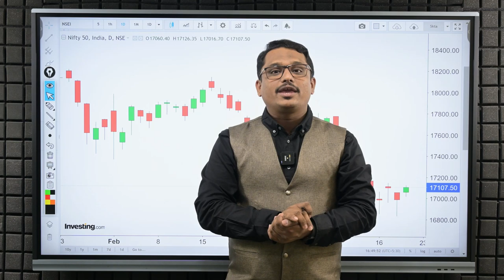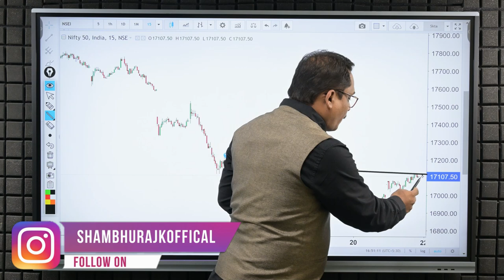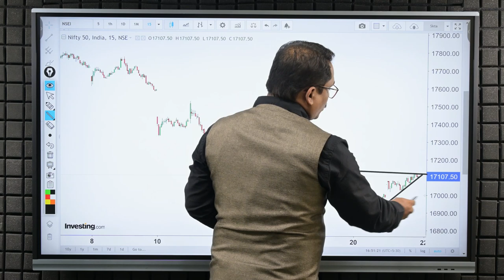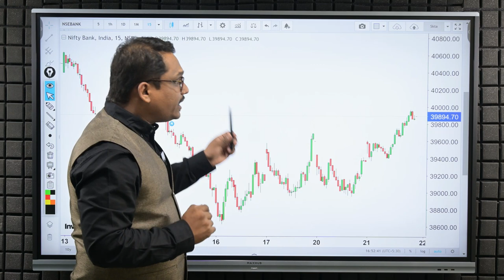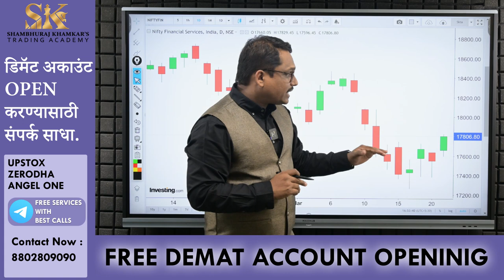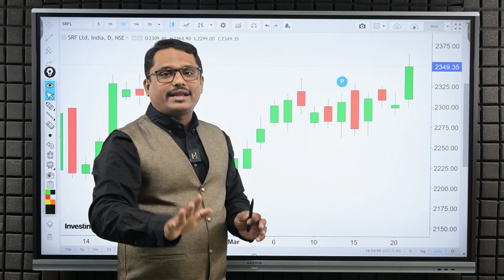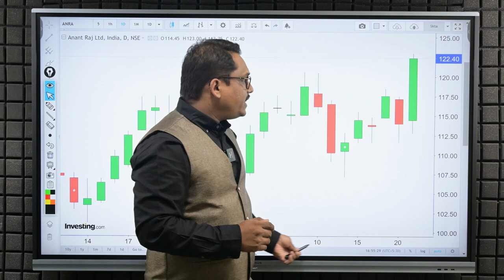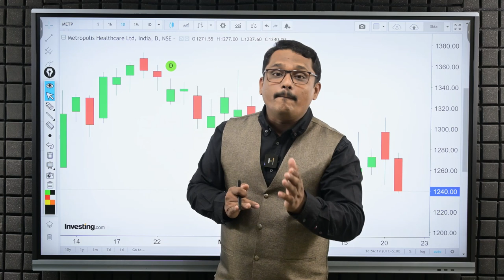Post Market Analysis and Trade For Wednesday | 22/03/2023